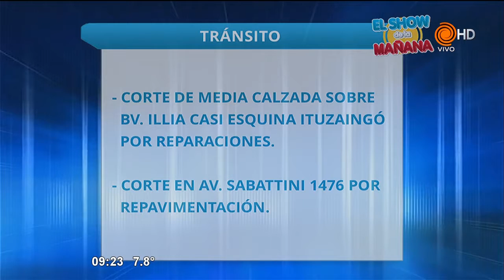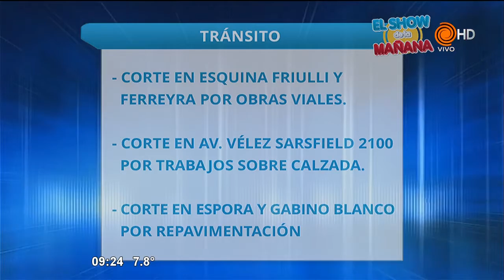Cronograma de pagos y servicios 19 08 2016